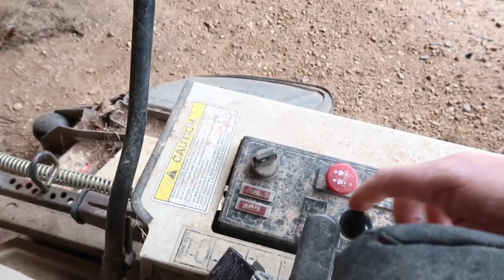HUNTING SILENT AFTERNOON TURKEYS 🦃🦃🦃 at Hollis Farms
Silent gobblers on an afternoon hunt at Hollis Farms